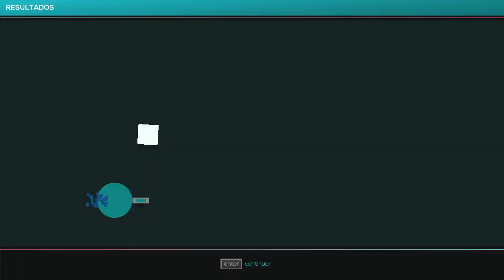Just Shapes and Beats - Clash - Rango S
Clash Rank S

se me complico un poco en una parte pero obtuve el rango/rank S

Bye :)